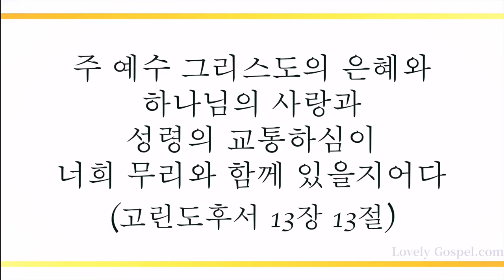하나님의 은혜 (The Grace of God) - 김윤곤(Kim Yungon) / (작사: 조은아 / 작곡: 신상우)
'주 예수 그리스도의 은혜와 하나님의 사랑과 성령의 교통하심이 너희 무리와 함께 있을지어다'(고후13:13)

'형제들아 우리 주 예수 그리스도의 은혜가 너희 심령에 있을지어다 아멘'(갈6:18)

내 안의 나는 죽고 오직 우리 주 예수 그리스도의 사랑과 은혜과 권세 안에서만 살아 세상 신 사단을 반드시 이기는 참된 하나님 자녀의 축복 누리게하셨음을 믿고 이 찬양 바칩니다.

[찬양 645 전곡 녹음을 진행 중인 러블리 가스펠에서는 비 정기적으로 CCM을 올려드립니다.

이번 주는 피아니스트 김윤곤님의 '하나님의 은혜(작사: 조은아/작곡: 신상우)’ 들려 드립니다. 이 찬양 들으시는 모든 분들께 항상 성령 충만한 최고의 시간 임하시기 기도 드립니다♡]